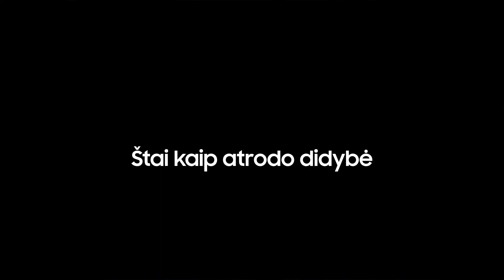Galaxy Tab S9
Galaxy Tab S9 serija užtikrina įtraukiančią, fotorealistinę žaidimų patirtį dideliame „Tab“ ekrane, kad galėtumėte nepaliaujamai žaisti. Patirtį sustiprina įtraukiantis garsas iš „quad“ AKG garsiakalbių sistemos ir Dolby Atmos erdvinio garso.